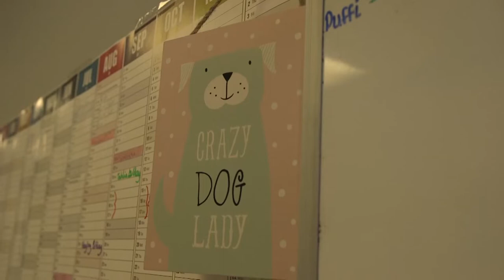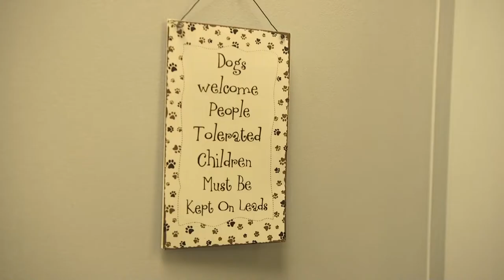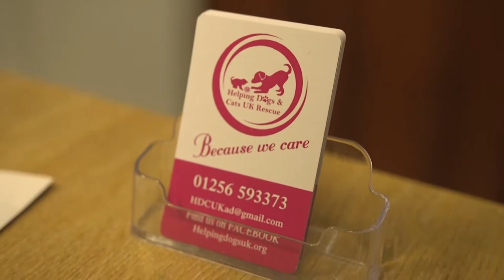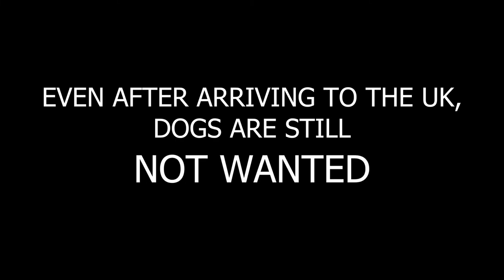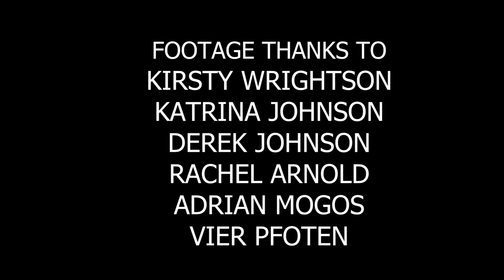2nd Year Documentary Production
UNIVERSITY PROJECT DO NOT OWN RIGHTS TO MUSIC

Documentary I directed